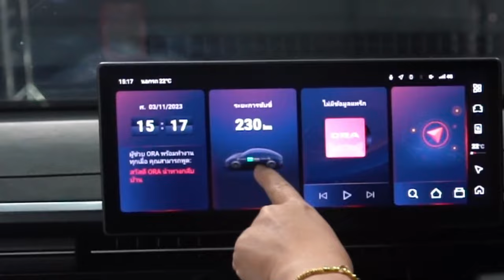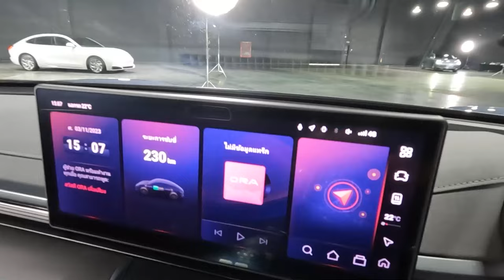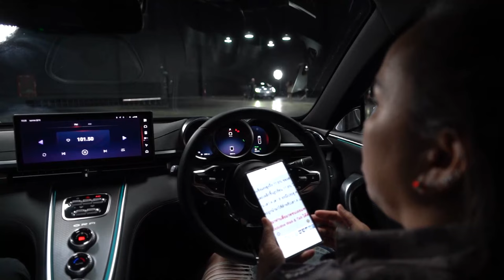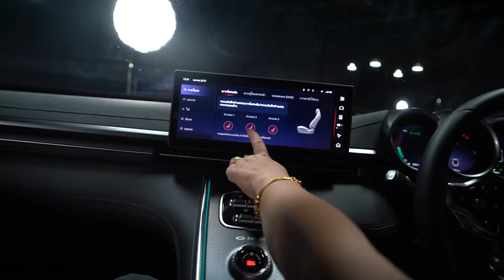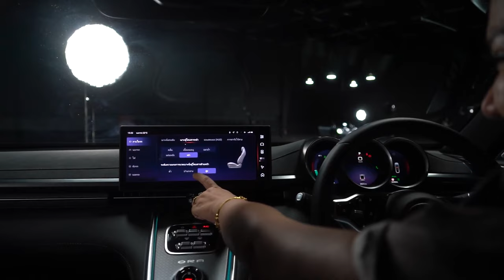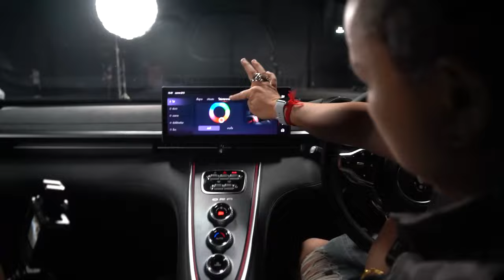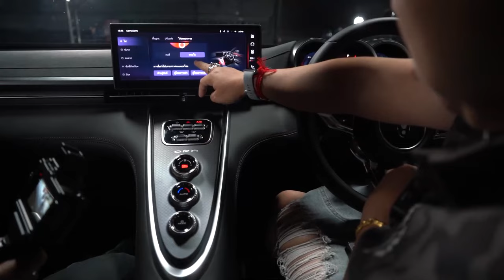ORA 07 Grand Cat! แมวยักษ์จากเมืองจีน!!!